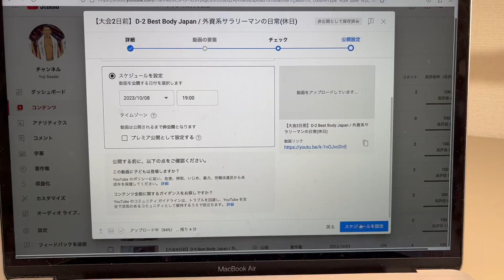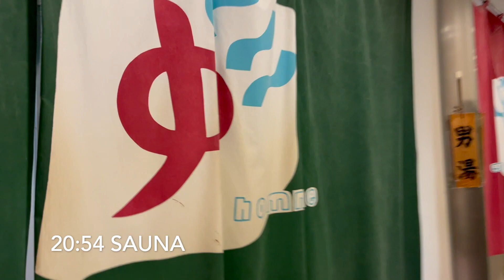【大会1日前】D-1 Best Body Japan / 外資系サラリーマンの日常(休日)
【大会1日前】D-1 Best Body Japan 首都圏大会

減量末期のリアルな日常です。

フル食：2,708 kcal(P 158.7g / F 25.4g / C 483.8g)